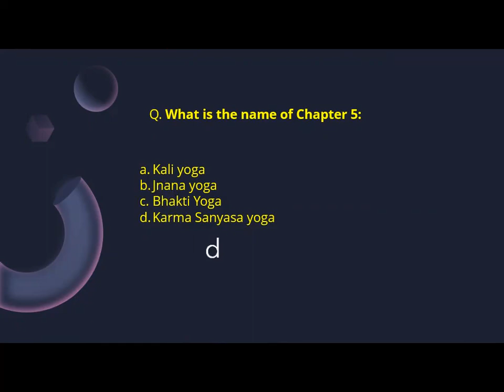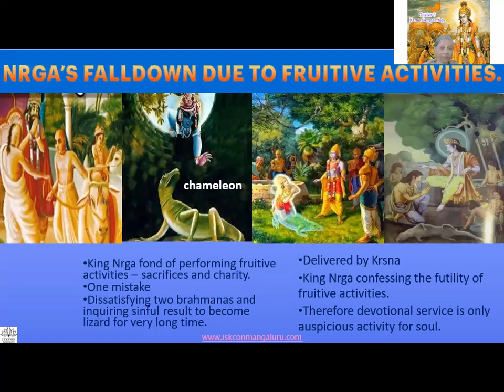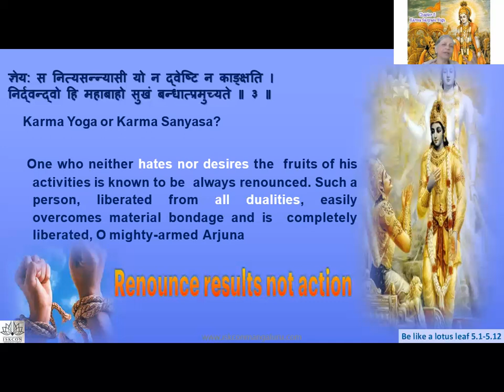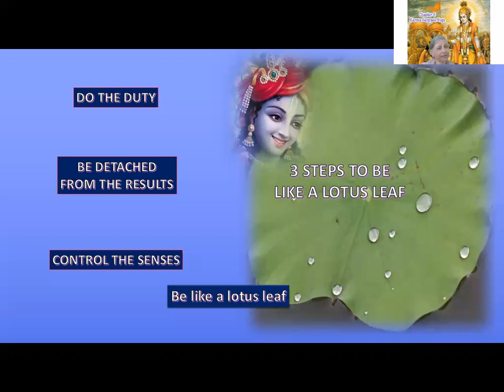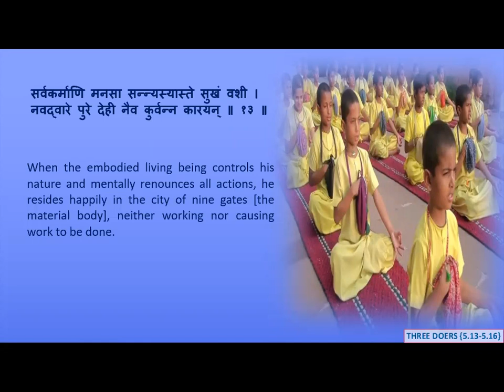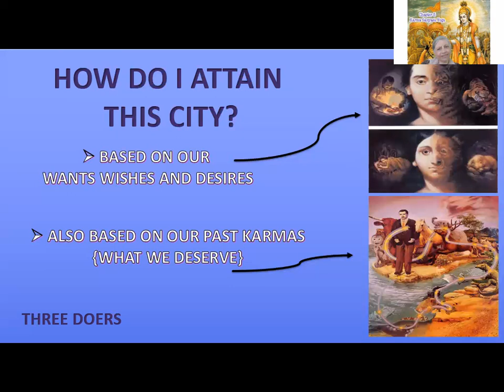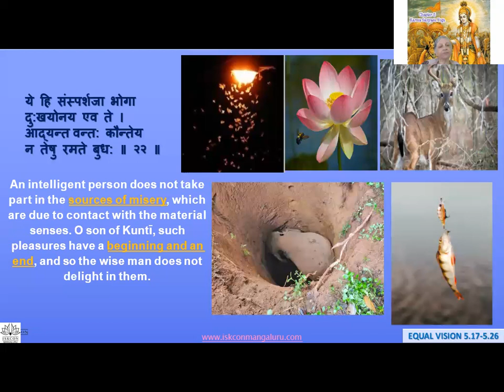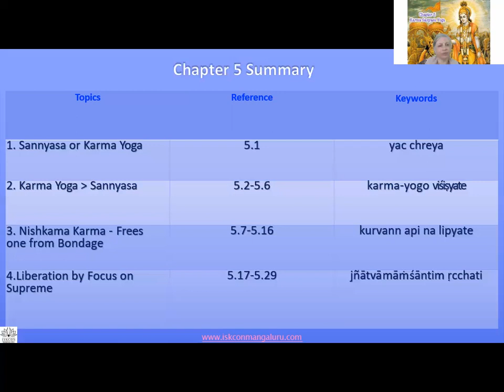BG Batch 36 Level 1 English 3 pm Chapter 5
Starting on Monday 01st May 2023

Free certificate

1 hour per day - Online Live session + Q&A